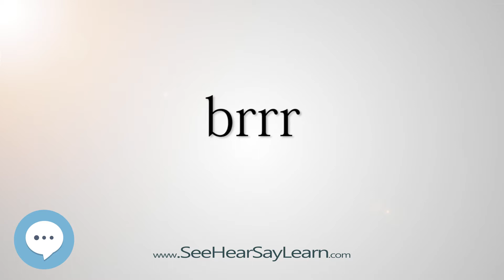brrr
This video is about "brrr".